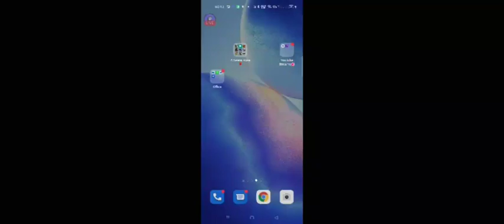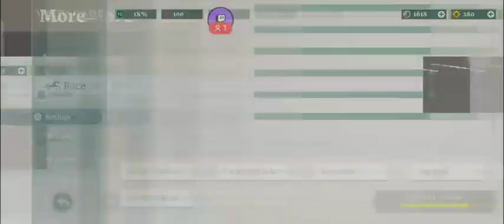Wildshade: A Kintyre Rose : Episode Two | Season One | Breeding for our next generation legacy grind